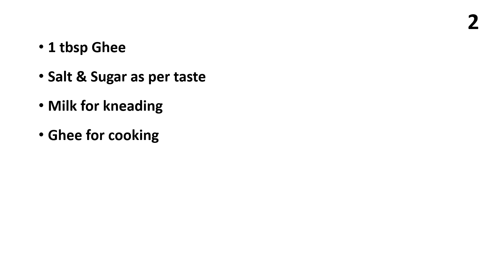Ulta Nawabi Tawa Paratha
Ulta (Nawabi) Tawa Paratha is quite famous in the streets of Lucknow. A dish made during the days of the Nawabs and served with kebabs and seekhs. Ulta Tawe Ke Parathe are Lucknowi parathas made on an inverted griddle These parathas are soft and pair very well with any kebabs or curry.
Flavoured with saffron, rose water and khewra, these parathas are easy to make and makes a great accompaniment to any gravy.